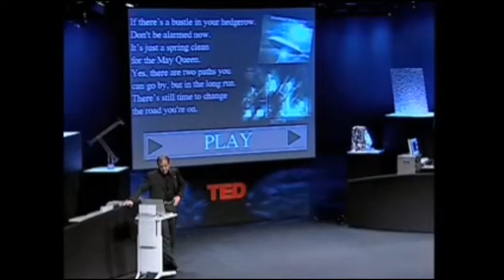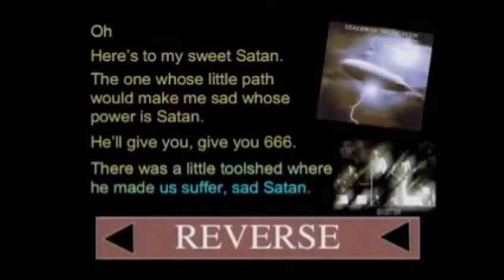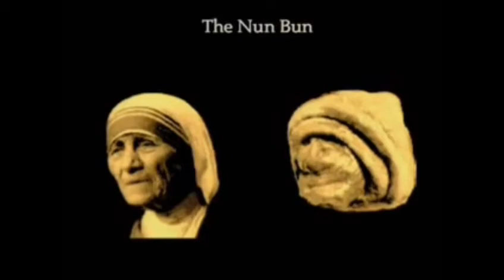Michael Shermer - Optical Illusions In Regular Life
It is disconcerting to find that things are not what they seem to be, and Michael Shermer demonstrates in this video how easily cases of mistaken identity can occur. Not only that, he demonstrates how such mistakes of observation can be made because someone has prompted you to make them, even in cases were one knows better than to believe the observation which one has been prompted to make.

All in all, it is a both enjoyable and fascinating video.

The thumbnail image you see is a painting from the artist Rob Gonsalves, who has made numerous images of this sort